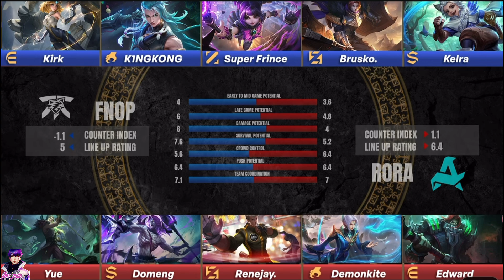FANATIC ONIC PH VS AURORA PH GAME 3 || FNOP VS RORA GAME 3 PLAYOFFS mplphs14 fypシ゚viral fypシ゚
EQUIPMENT
Recorder: BUILT IN
Device: IPAD MINI 6 (2021) via Home Credit 😂